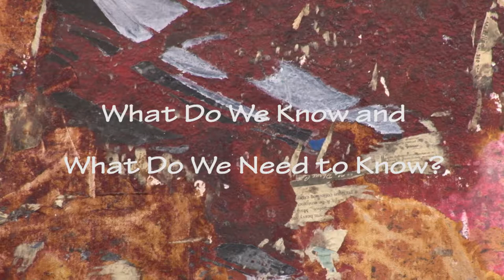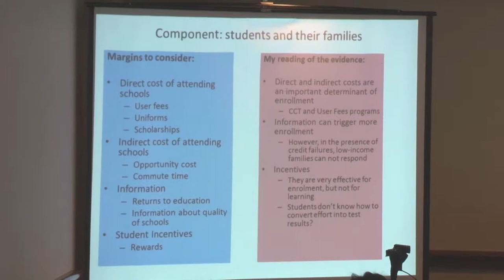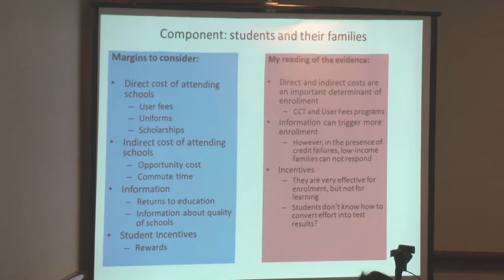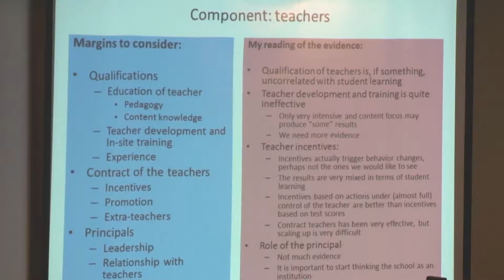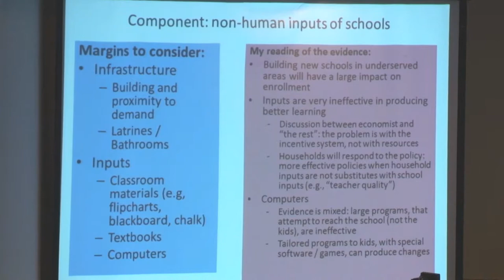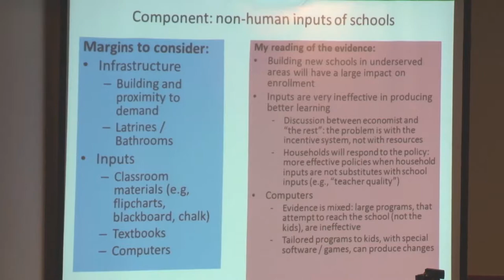Pan. 2 What Do We Know and What Do We Need to Know?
Moderator - Fernando Reimers, Ford Foundation Professor of International Education and Director of Global Education and of International Education Policy at the Harvard Graduate School of Education

Panel: Abhijit Banerjee, MIT, Abdul Latif Jamal Poverty Action Lab; Ashish Dhawan, CEO and Founder, Central Square Foundation and Felipe Barrera-Osorio, Assistant Professor of Education and Economics, Harvard Graduate School of Education